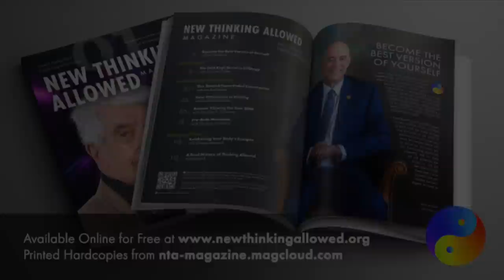Gender Transformation with Samantha Danielle Caputi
Samantha Danielle Caputi received her doctoral degree in atmospheric science at the University of California, Davis. She is an independent scholar, entrepreneur, STEM tutor, piano instructor.

Here she describes the phenomenon of gender dysphoria with reference both to her own personal history and to the academic literature in sexology.

00:00 Introduction
04:10 Gender dysphoria
11:51 Timing transition
23:30 Social acceptance
30:17 Academic controversy
41:03 LGBTQ issues
56:17 Conclusion

To buy a high-quality, printed version of the New Thinking Allowed Magazine, go to nta-magazine.magcloud.com.

Download and read Jeffrey Mishlove's Grand Prize essay in the Bigelow Institute competition, Beyond the Brain: The Survival of Human Consciousness After Permanent Bodily Death.